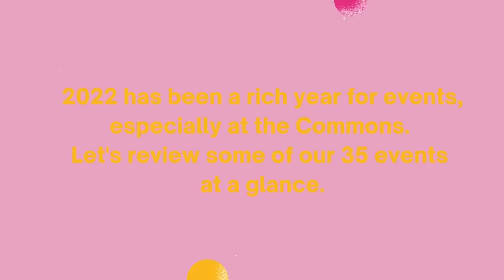Highlights of OUR 2022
A year in review of the Knowledge and Learning Commons' events.